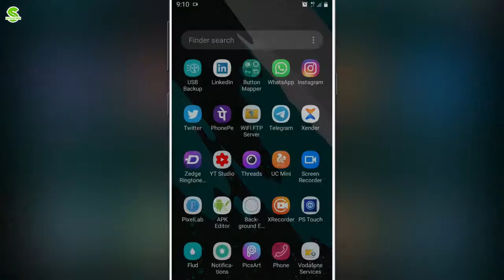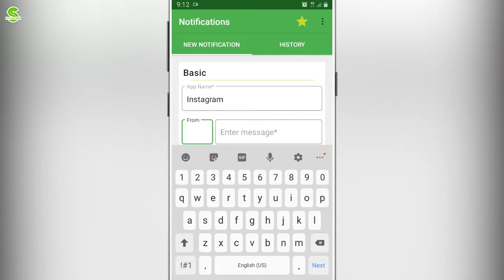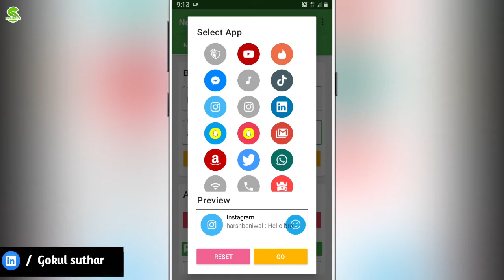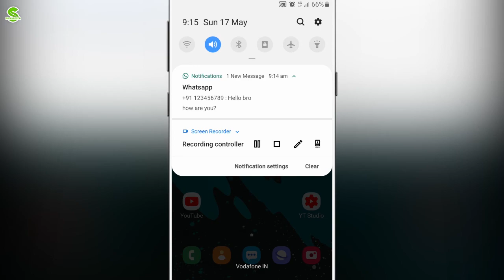How to create Fake Notification of whatsapp/facebook/instagram/twitter etc apps 🔥 | 2020 best app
Gokulsuthar _______channel host

Youtube gears :-
Mic - Boya By M1